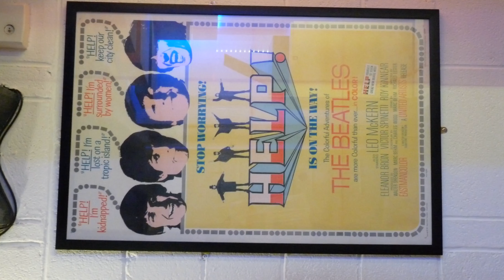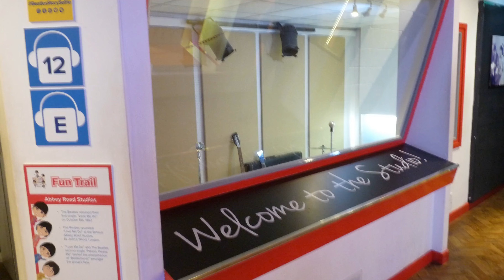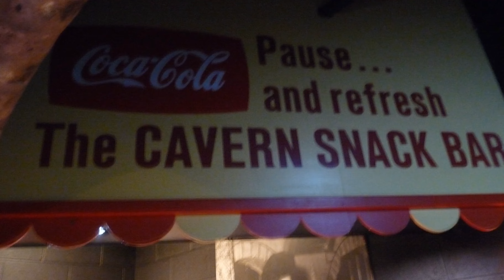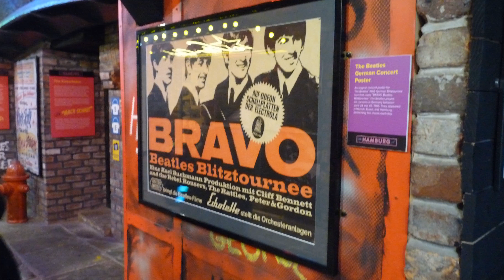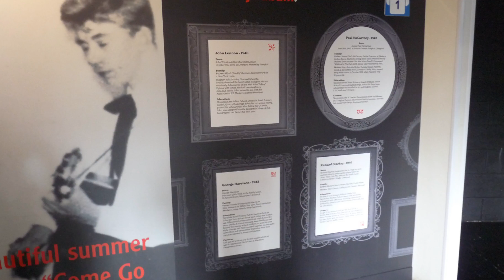THE BEATLES STORY EXHIBITION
We had a day in Liverpool
Join us on our magical history tour and see how four young lads from Liverpool became the greatest band of all time. The Exhibition centre are replicas and some are donated by the Beatles. Here you can see the last piano of John, the drums of Ringo, guitar of George and Paul's song copy of Let it Be and loads of stuff.
Inside the exhibition centre are all Beatles song you can hear in every room we passed by and I am sorry to tell you that I can't played Beatles songs in this video due to copyright
(uk Liverpool)

Are You a Beatles fan, if so what is your favourite track and have you been to The Museum yet?